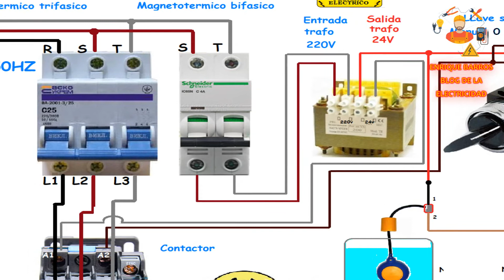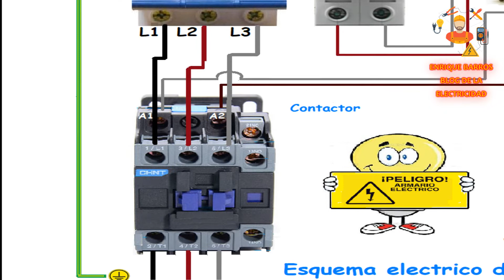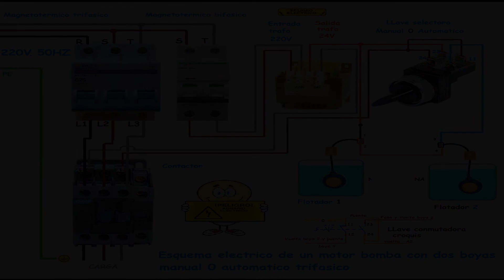Motor bomba con dos boyas